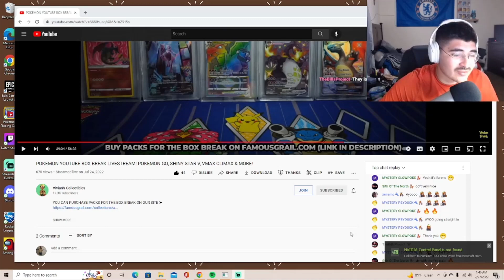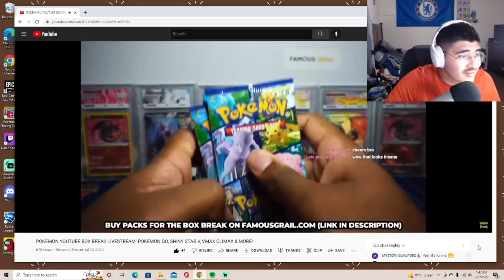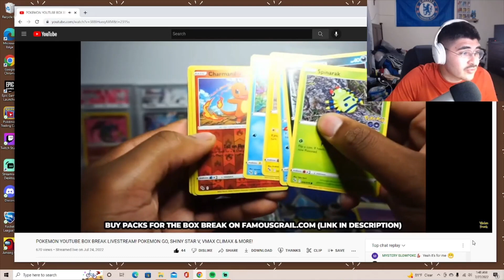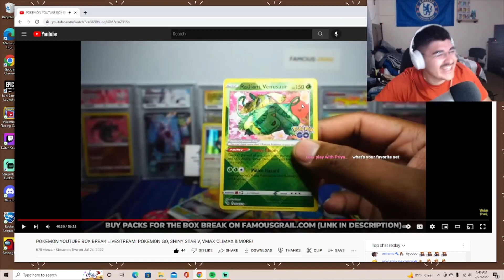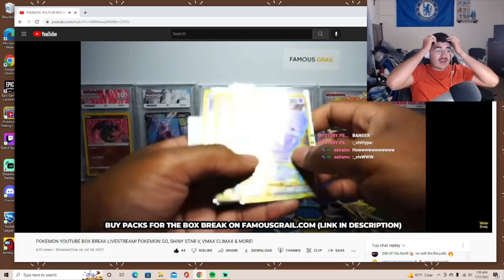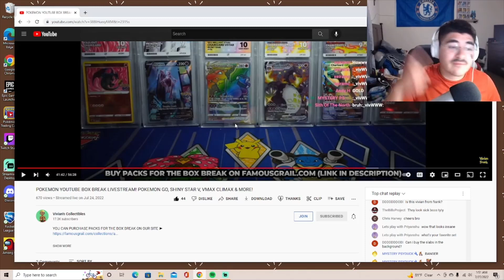Insane Box Break Reaction! Vivian's Collectibles Box Break!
Crazy pulls from Vivian's Box Break! Go check out his YouTube channel!